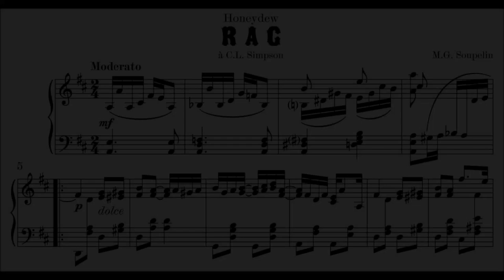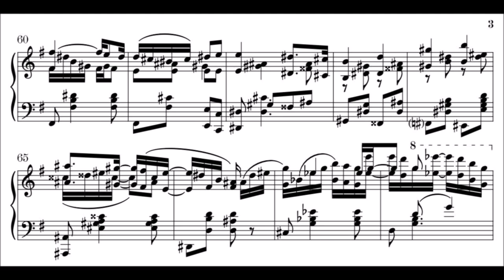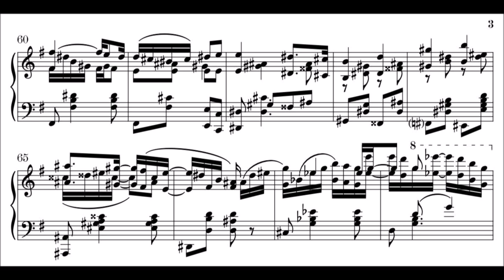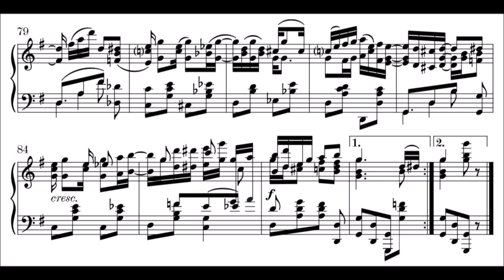Meliton Soupelin: Honeydew Rag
Honeydew Rag is a contemporary composition by Soupelin, who has the score video channel you might have already seen:
I  think it is an excellent rag.